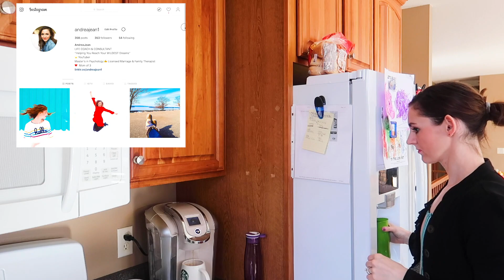MY MORNING SPEED CLEANING ROUTINE!!! 💜Speed Cleaning & Cleaning Motivation/Andrea Jean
Welcome to this video on MY MORNING SPEED CLEANING ROUTINE!!! 💜Speed Cleaning & Cleaning Motivation.  I wanted to get a few things done around the house before we headed out for some family fun time.  I hope that you get some additional cleaning motivation in this clean with me.  Cheers to giving our homes a little love!

With Love,

Andrea Jean

❤️ About Me: I have a Success Coaching and Consulting Business &  I am a Licensed Marriage and Family Therapist.  I have 3 children and live in the Midwest where it’s cold most of the year LOL.  I Love Coffee, Lifting Weights, and “Making the Mundane Insane”.

❤️ ***Get Comfy & Stay Awhile ... Videos You May Like***